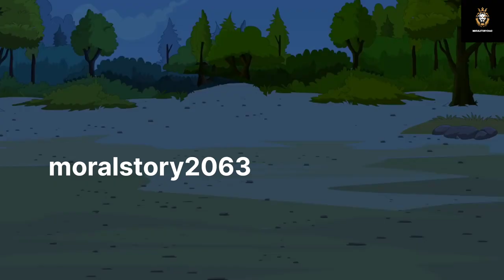चुड़ैल की बांसुरी | Bedtime Moral Stories | Hindi Fairy Tales | Hindi Kahaniyan